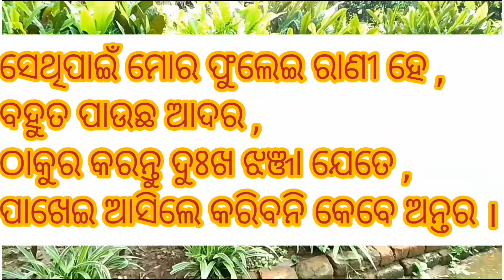July 17, 2022ହାଏ ମୋ ଫୁଲେଇ ସ୍ତ୍ରୀ । whatsappstatus odiastatus ସ୍ତ୍ରୀ ଦିବସ ଉପଲକ୍ଷେ ।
Created by InShot ମୋ ଫୁଲେଇ ସ୍ତ୍ରୀ ।